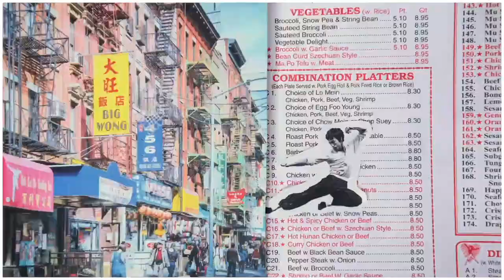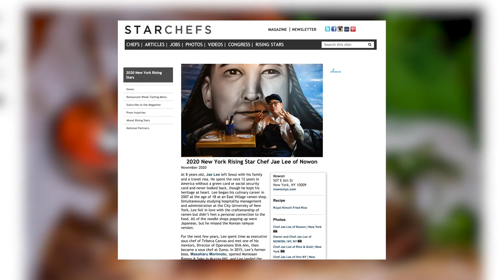Pushing Culture Through Food | Chef Jae Lee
"It's about this culture. It's about my family."

Jae tells his own story.

While Korean food still remains established and unadulterated, Jae Lee looks to pave his own path. Pushing cultural barriers through food, Jae describes his own upbringing in Jamaica, Queens and Long Island where he encountered his first battle against racism. To share his culture with NYC, Jae starts his first restaurant in East Village: Nowon.